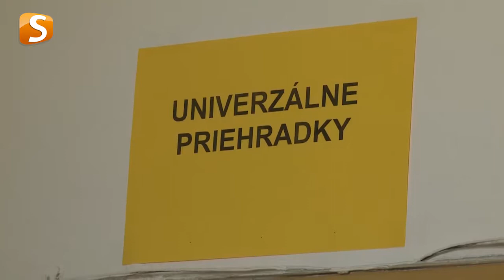REKONŠTRUKCIA POŠTY (Banská Štiavnica)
Ak sa v týchto dňoch chystáte na Poštu na Kammerhofskej ulici v Banskej Štiavnici, nezabudnite si zistiť úradné hodiny, priestory budovy sú totiž momentálne v rekonštrukcii.